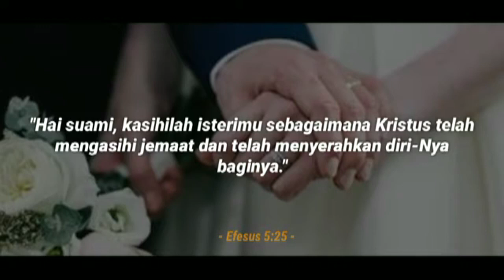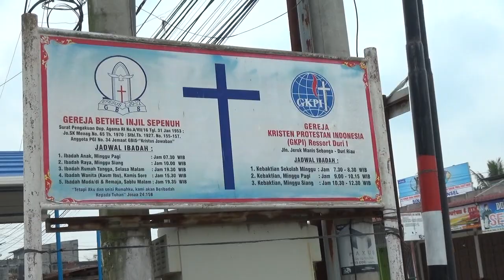Jufri Falmer LumbanTobing,S.pd & Romauli Valentina Br.Siallagan.Amd